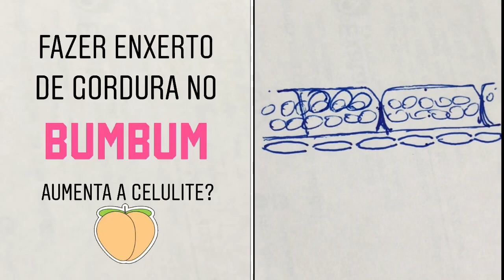Fazer enxerto de GORDURA no BUMBUM aumenta a CELULITE?! 🤔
Essa é uma dúvida muito comum no Consultório e eu vim aqui hoje compartilhar com vocês essa explicação bem ilustrativa 📝

E compartilhe!!!

ATENDIMENTOS Online e Presenciais em Florianópolis/SC

Dr. Daniel Machado Oliveira
Cirurgião Plástico especialista em Lipo Aspiração de Alta Definição - LIPO LAD
CRM-SC: 32540
RQE: 21922

Assim como não tem a pretensão de servir como recomendação de tratamento. Todas as informações tem embasamento teórico em materiais científico da respectivas área da Medicina. Em caso de dúvidas, procure seu médico.
Normas da CFM. De acordo com Art. 8º da Resolução CFM 1974/11 de Publicidade do Código de Ética Médica, os vídeos têm somente caráter de prestar informações de fins estritamente educativos.